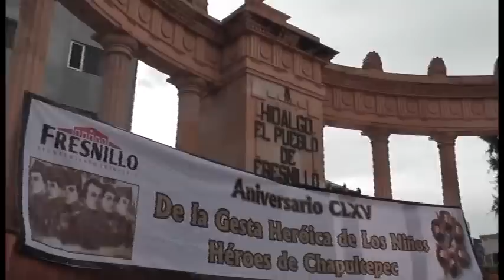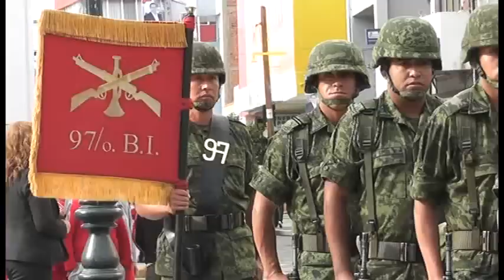Homenaje a Nilños Heroes de Chapultepec.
Hoy 13 de septiembre, el 97 Batallón de Infanteria sede en Fresnillo, hizo un acto solemne en homenaje a los Niños Héroes de Chapultepec. los cuales lucharon y dieron la vida por el símbolo patrio, que representa a los miles de mexicanos que celebran, festejan y conmemoran los dias representativos en la historai de México como lo es, en éste mes Septembrino.